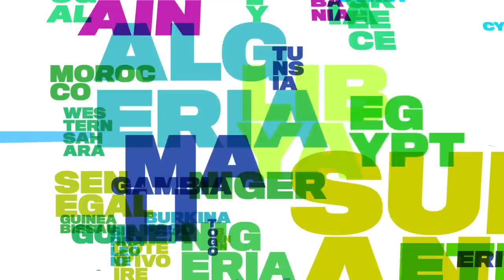Alphabet of Nations - They Might Be Giants (Official Video)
Directed by Emily Oberman | Pentagram NY. The band teamed up with Emily and international children's charity organization The Global Fund For Children and it includes crowd sourced photos send in from ALL AROUND THE WORLD!

Get this song and the rest of the 'No!' Deluxe Edition on Apple Music